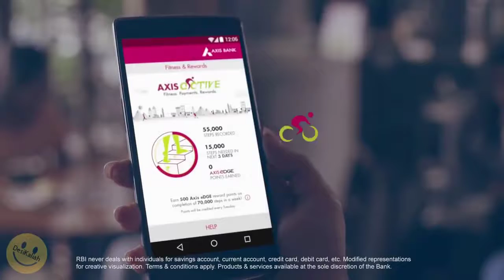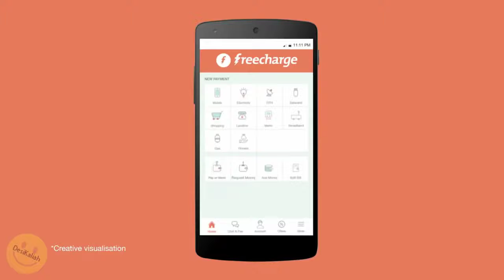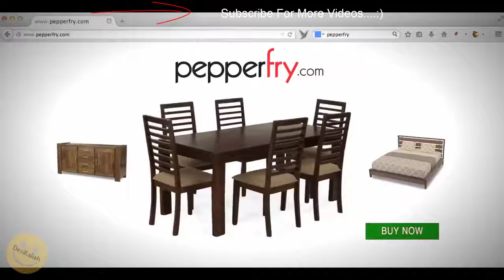Best Creative Funny Indian Ads Commercial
Best Creative Funny Indian Ads Commercial This Decade 2017